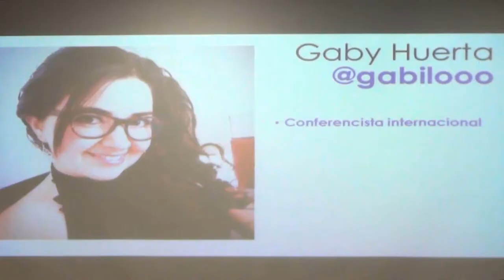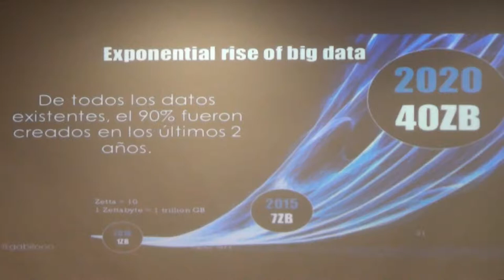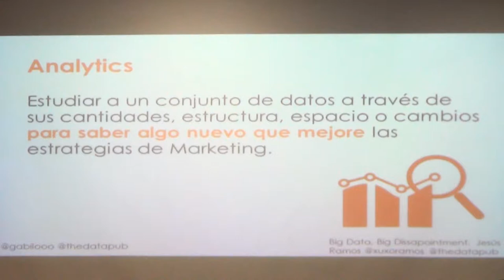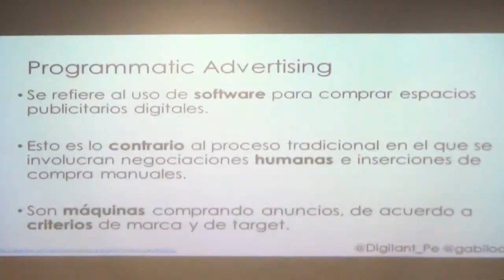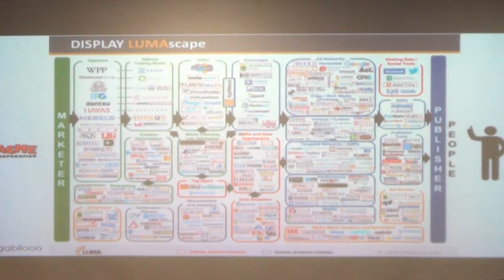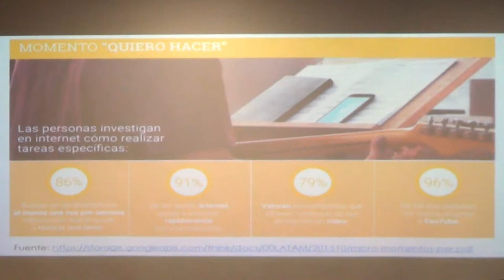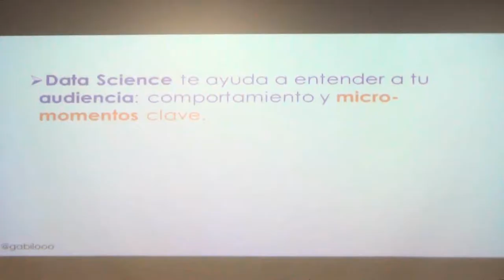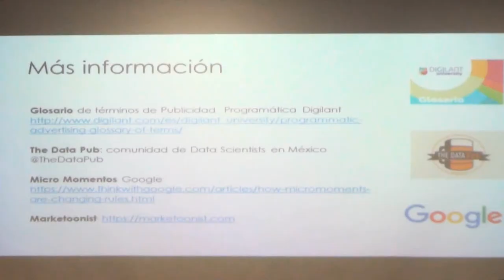EPGUTP Conferencista Internacional Gaby Huerta